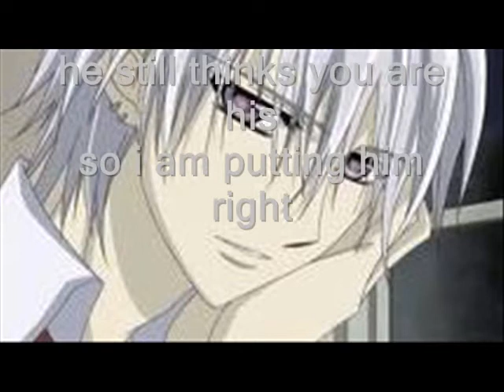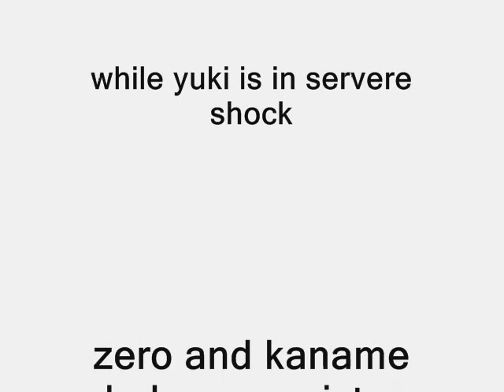vampier knight chat 2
sorry couldnt find any other better music